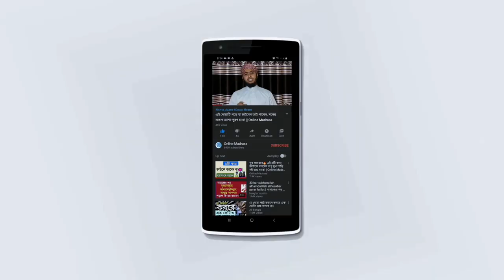শাওয়াল মাসে যে কাজ করলে এক বছর রোজা রাখার সওয়াব পাওয়া যায়! || Sawaler 6 Rozar Fojilot